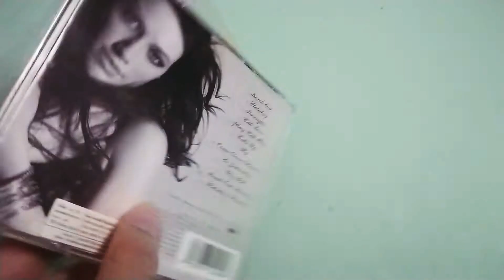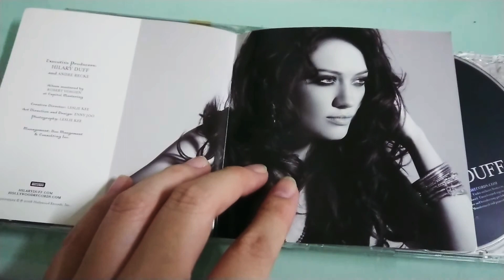HILARY DUFF - Best Of Hilary Duff (CD Unboxing)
The greatest hits album from 2008